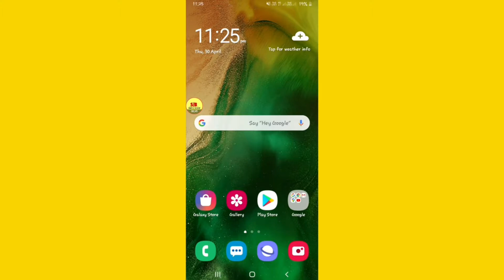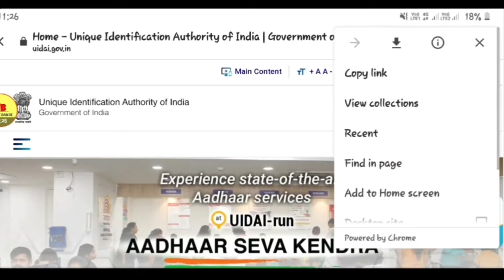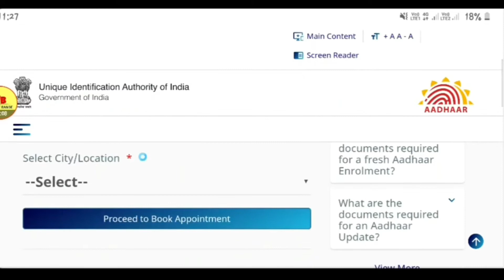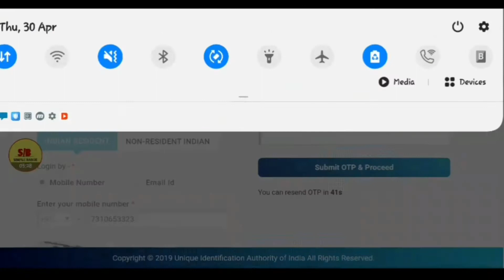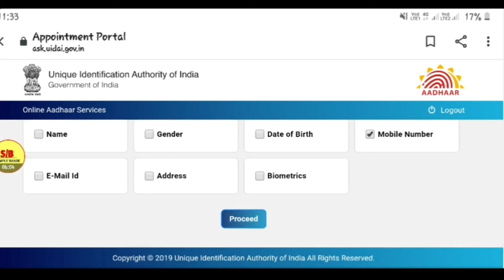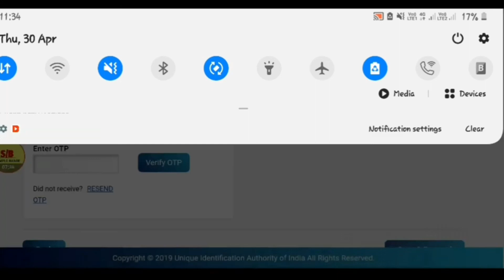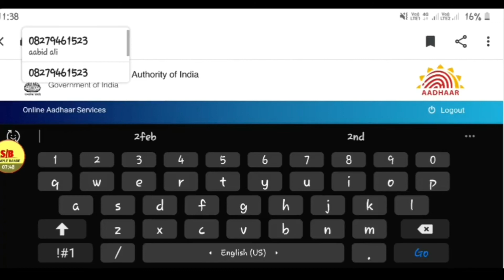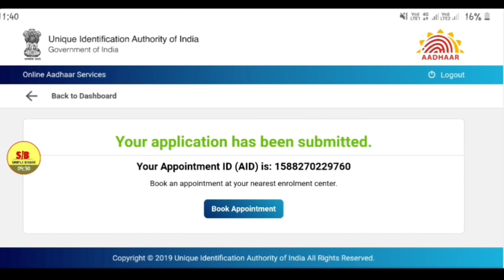अपने आधार कार्ड में मोबाइल नम्बर जोड़े घर बैठे || how to register mobile no|| new update addhar card